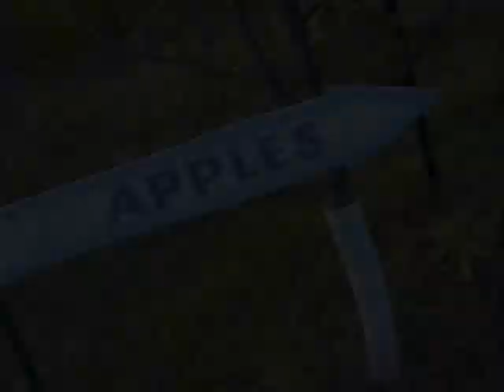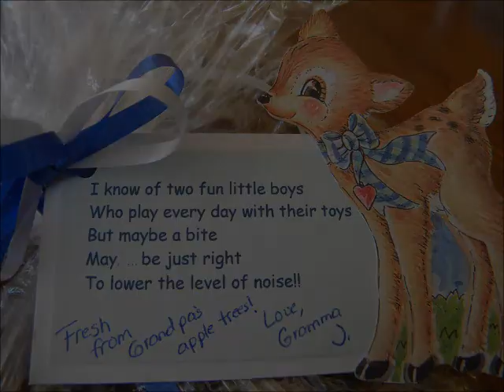ApplePalooza!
Only one of our apple trees produced any fruit this year...so I tried to make the best of it.  My friend gave me a wonderful recipe for Norwegian Dutch Apple pie and I sent a little treat down to our grandkids, Nathan and Carter!!!